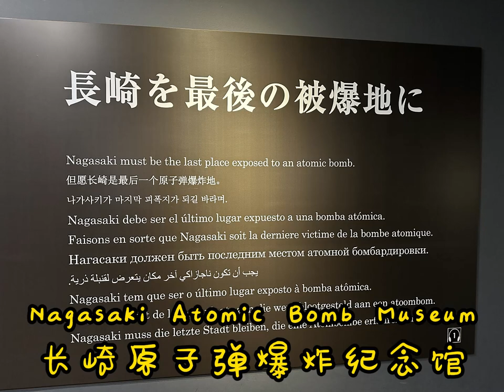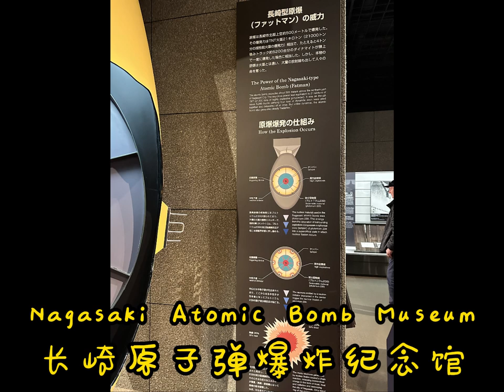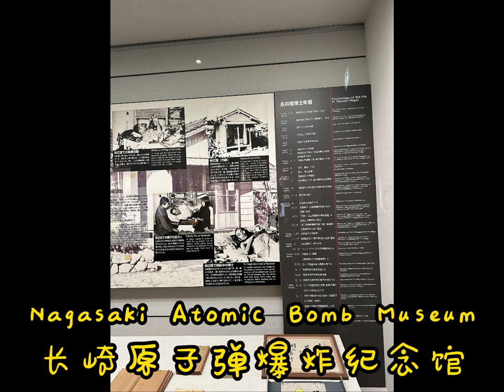Nagasaki Atomic Bomb Museum 长崎原子弹爆炸纪念馆